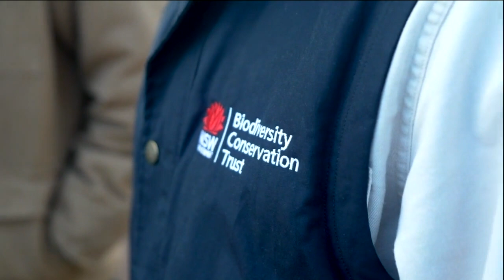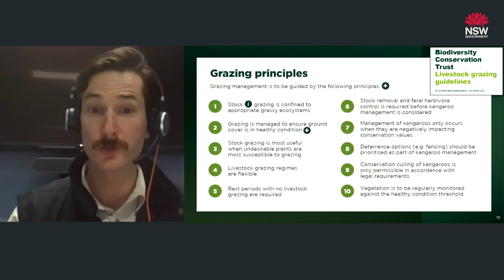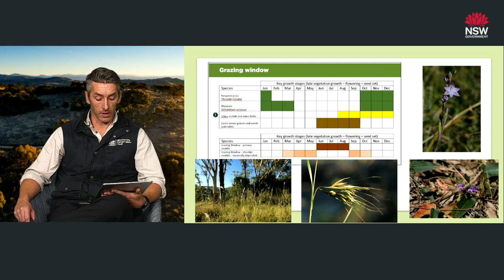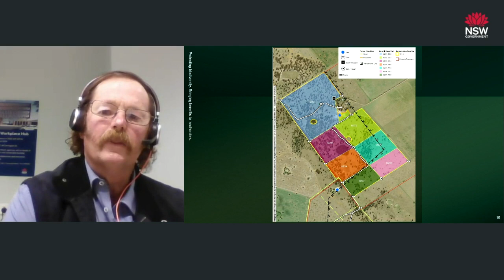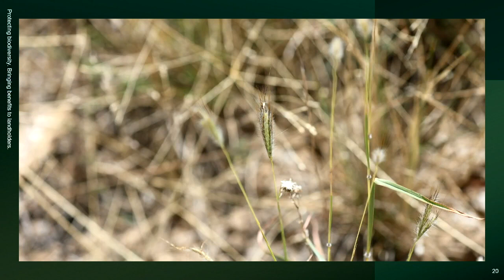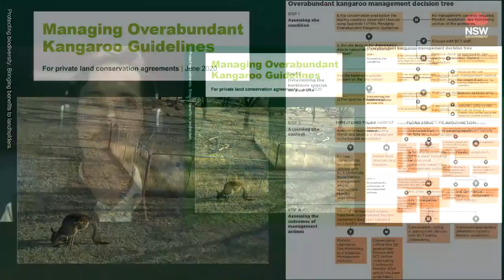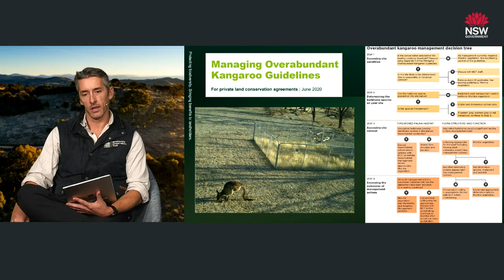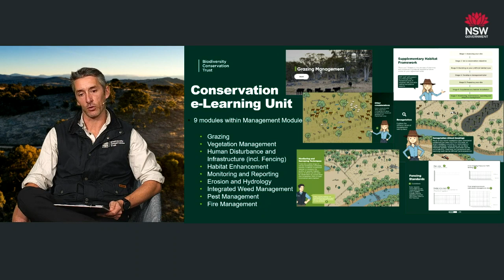Livestock Grazing as a Conservation Management Tool Webinar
A conservation grazing plan helps to promote native species diversity by encouraging grazing-sensitive plants to increase in abundance and distribution over time.

In this webinar we discussed when and where conservation grazing is appropriate and how landholders can implement a successful grazing strategy.

Our senior ecologist Joel Stibbard was joined by western NSW graziers, Col and Bev Hamilton, wo shared their conservation grazing story. Regional conservation officer Glen Walker and ecologist Thomas Munroe, both from the BCT's Dubbo office, also joined the discussion.

(This webinar was held on 17 May 2023.)

00:40:15 Welcome to Country
02:28 Graziers Col and Bev Hamilton, join regional BCT officer Glen Walker and ecologist Thomas Munroe
03:13 A look at Col and Bev Hamilton's property near Narromine
07:09 A look at different BCT agreement types
09:05  Thomas Munroe gives insight into the conservation grazing guidelines and what is required from our grazing landholders
25:14 Back to Col and Bev in our Dubbo office
26:20 Col and Bev discuss their experience with conservation grazing and conservation management
40:53 Kangaroo management
47:20 Q&A Is there increased grazing pressure on the rest of your farm?
55:02 Q&A Is it possible to update a management plan if grazing hasn't been included already?
56:17 Q&A How do you account for reduction in resale value given these agreements limit the potential uses of the land?
59:17 Thanks for joining us